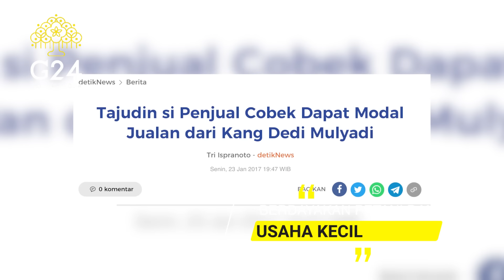CARA KANG DEDI MEMBANTU PETANI DAN USAHA RAKYAT KECIL